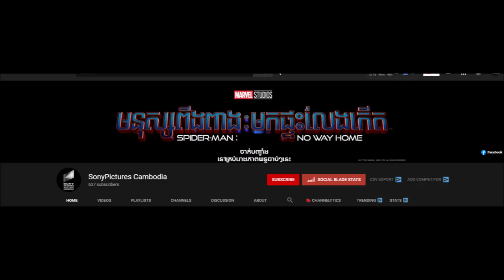Spider-Man No Way Home trailer coming soon spider-verse confirmed?